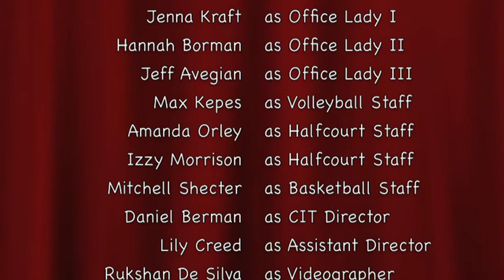Camp TV | Tamakwa Detectives | TAMAKWA 2011